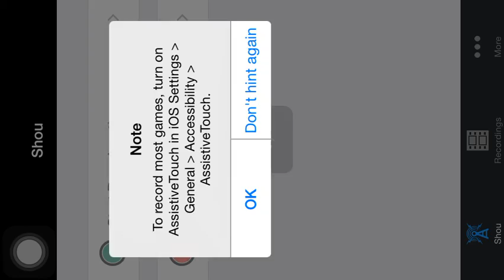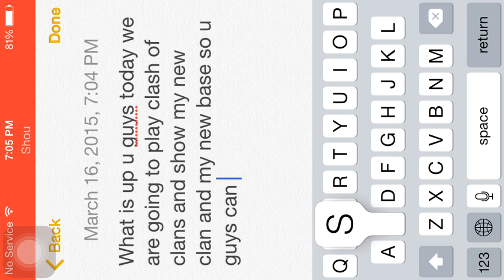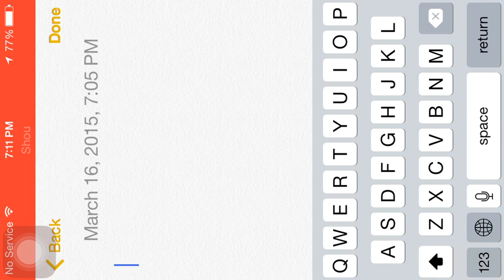Clash of Clans game play